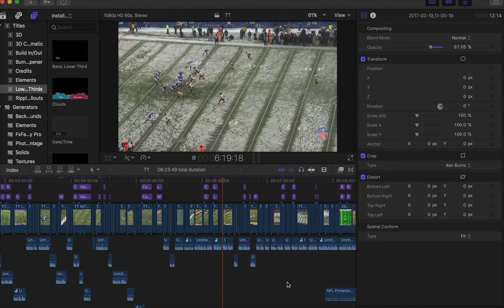Ready to drop | Tyrod Taylor's INTs from 2016